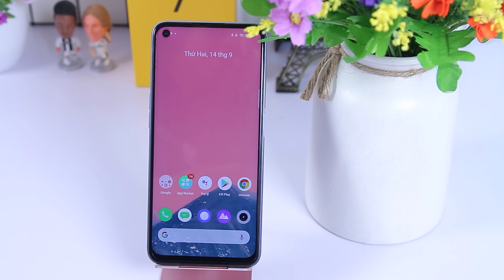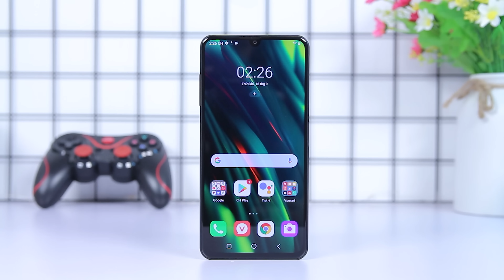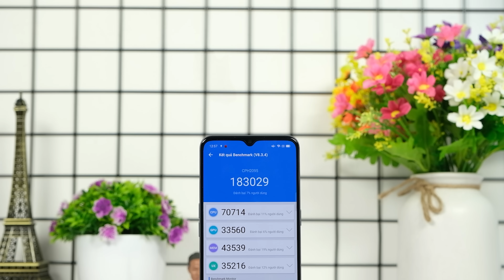Đây là kho điện thoại KHỔNG LỒ của phòng mình anh em ơi !